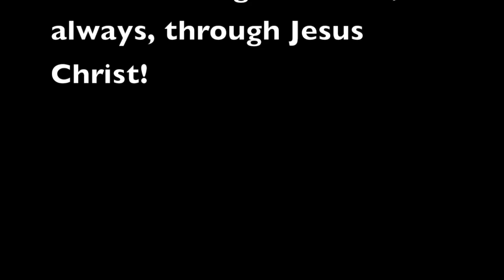Season 1, Episode 3 - "Family Hunt"